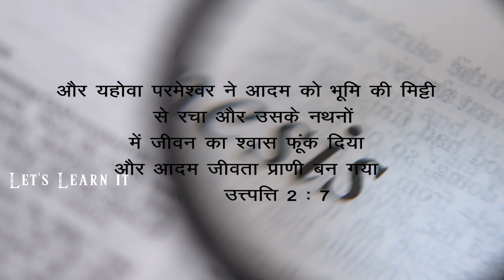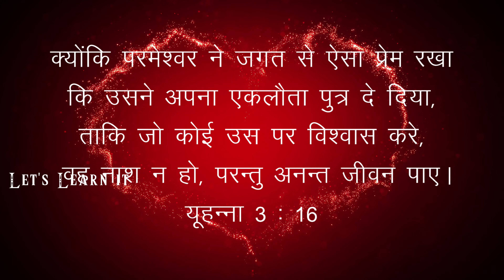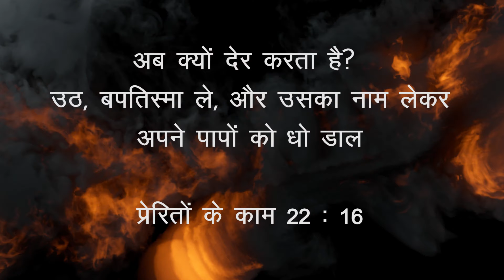Adam and Eve / Mystery of their age / Adam's age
जब वो रचे गए तब उनकी उम्र क्या थी ?

viral video